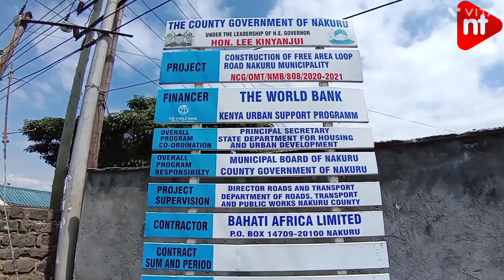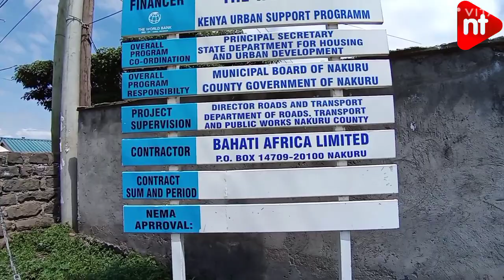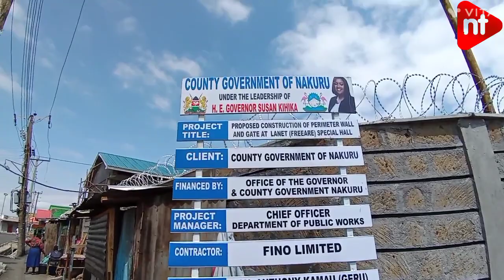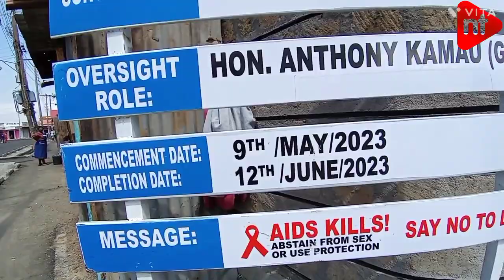It's No Longer A Free Area. 7 Electric Posts In The Middle Of The Road In Nakuru City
free area, world bank, kenya urban support program, nakuru town east, lee kinyanjui, susan kihika, kusp